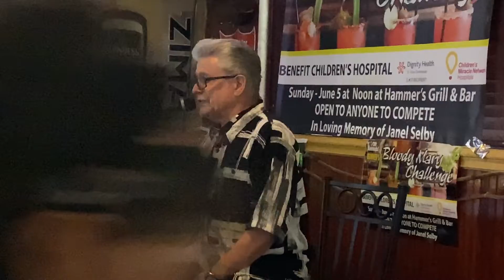WALK ON BY - CHUCK RAWLINGS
Chuck Rawlings sings "Walk On By" during his show at Hammer's Bar & Grill in Henderson, NV.   (6/3/2022).